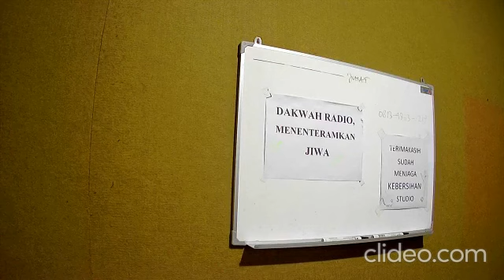TAZKIYATUN NAFS MENUJU QOLBUN SALIM - Prof. Dr. H. Ridhani Fidzi, M.Pd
KAJIAN SUBUH CERIA MASJID DAARUSSALAAM SANGATTA di RADIO SUADA 91.1 FM SANGATTA bersama Prof. Dr. H. Ridhani Fidzi, M.Pd. Beliau Guru Besar UIN Antasari Banjarmasin. 28 ROJAB 1444 H/19 FEB 2023